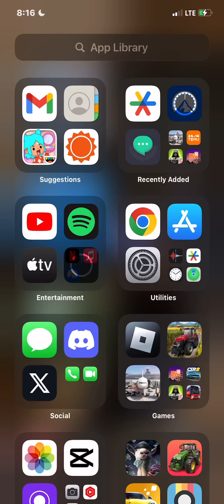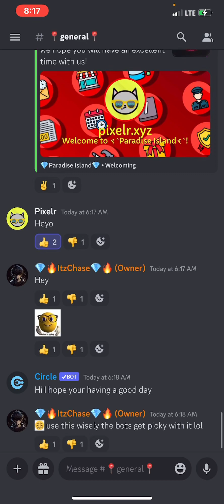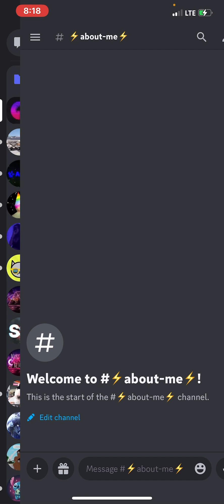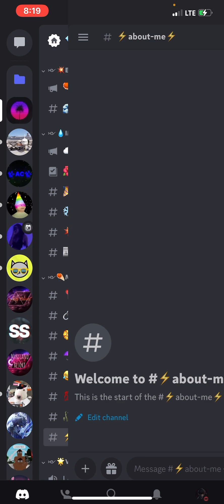The revamp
Basically this is about the revamp from the fall update and it’s not a normal Roblox or whatever video there will be more discord server stuff on the channel to so make sure to stay tuned about that! And I really enjoy making content for you guys!